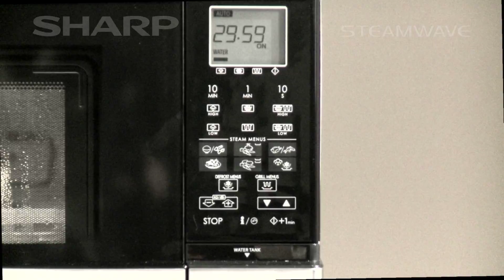Schnelle Küche: Risotto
Shiitake-Risotto

Mit diesem leichten Shiitake-Risotto-Rezept beweisen wir Ihnen, dass man sich auch im Büro einfach, ausgewogen und lecker ernähren kann. Vergessen Sie die Telefonnummer vom Lieferservice.